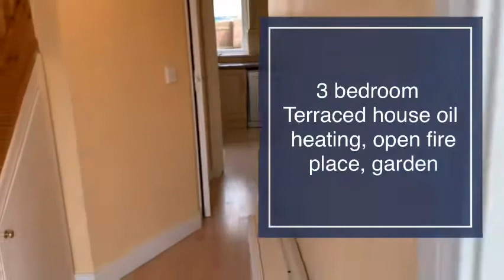August 24, 2020